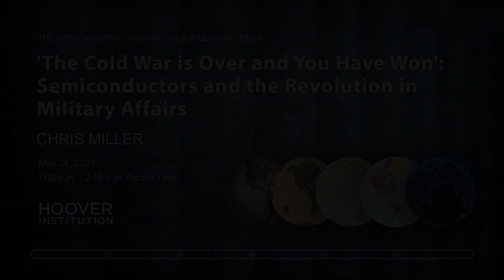'The Cold War is Over and You Have Won': Semiconductors and the Revolution in Military Affairs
The USSR had thrived during the nuclear revolution of the 1950s, matching America's ability to produce powerful missiles and destructive warheads. But accuracy eluded the USSR. Precision strike was produced by miniaturizing computing power, so it was limited by the capacity of the computer chips crammed into the nose of each missile. The Soviets faced fundamental challenges in their ability to fabricate tiny circuits. Their guidance systems were therefore always substantially less accurate. In the 1970s, President Jimmy Carter had authorized multiple new highly accurate weapons systems taking advantage of Silicon Valley's most advanced integrated circuits. By the 1980s, when these systems began to be deployed, the USSR had no response. Soviet defense officials feared that a precision conventional strike from the U.S. might even disable the USSR's nuclear forces. Ronald Reagan inherited a Soviet leadership convinced that it had already lost the arms race because it could not produce the computational power needed for precision weaponry.

Chris Miller is assistant professor of international history at The Fletcher School at Tufts University and co-director of the school's Russia and Eurasia Program. He is author of We Shall Be Masters: Russia's Pivots to East Asia from Peter the Great to Putin (2021), Putinomics: Power and Money in Resurgent Russia (2018) and The Struggle to Save the Soviet Economy (2016).  He has previously served as the associate director of the Brady-Johnson Program in Grand Strategy at Yale, a lecturer at the New Economic School in Moscow, a visiting researcher at the Carnegie Moscow Center, a research associate at the Brookings Institution, and as a fellow at the German Marshall Fund's Transatlantic Academy.

This talk is part of the History Working Group Seminar Series. The seminar series was launched in the fall of 2019, and thus far has included six talks from Hoover research fellows, visiting scholars, and Stanford faculty. The seminars provide outside experts with an opportunity to present their research and receive feedback on their work. While the lunch seminars have grown in reputation, they have been purposefully kept small in order to ensure that the discussion retains a good seminar atmosphere.